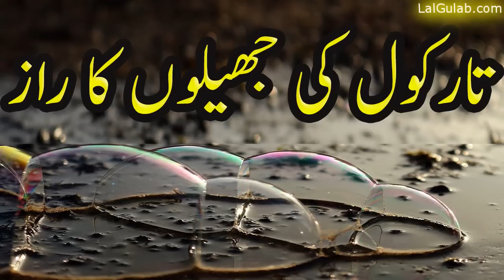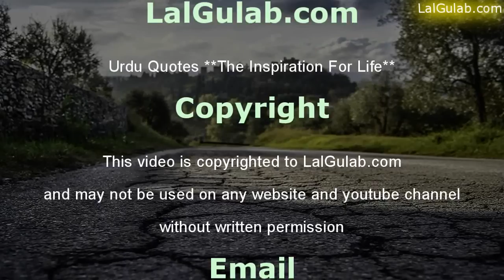Tar Coal Se Bhari Jheelon Ki Haqeeqat Kya Hai